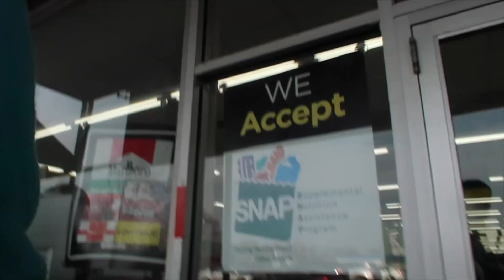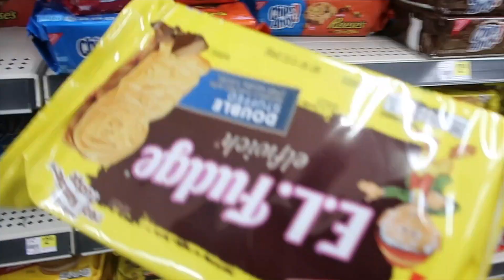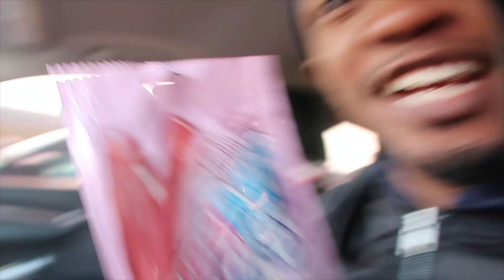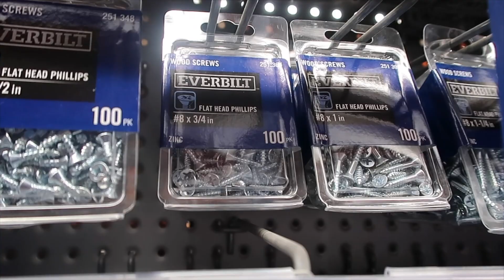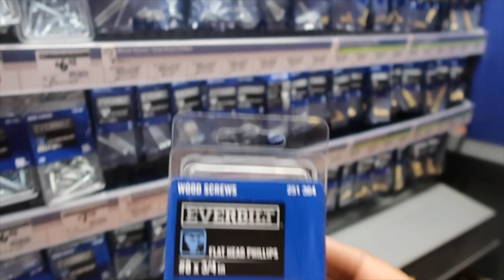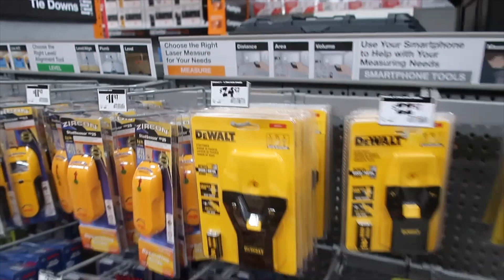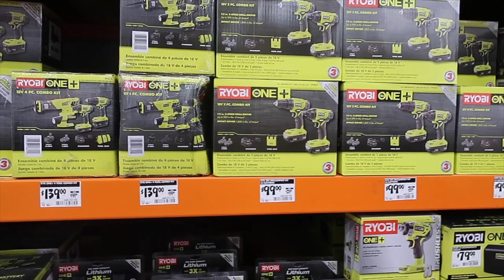Double Trouble Adventure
We went on an adventure and it took us 2 days to complete!!!